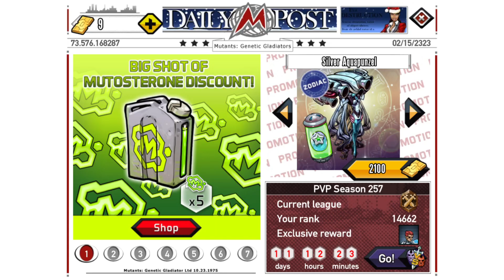Mutant RPG | Mutants:Genetic Gladiators